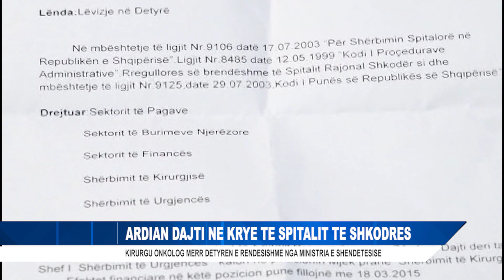ARDIAN DAJTI NE KRYE TE SPITALIT TE SHKODRES